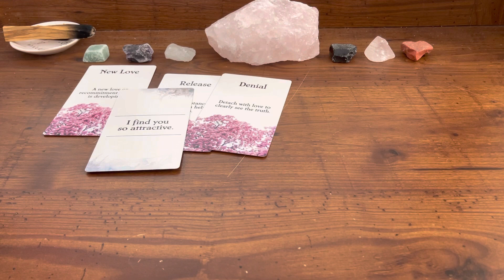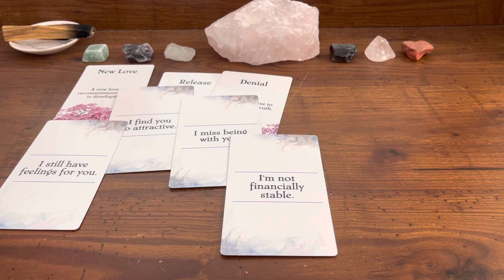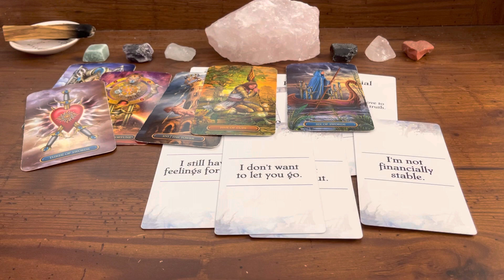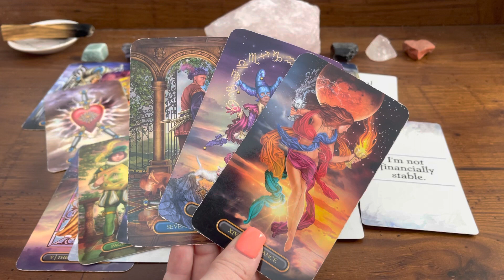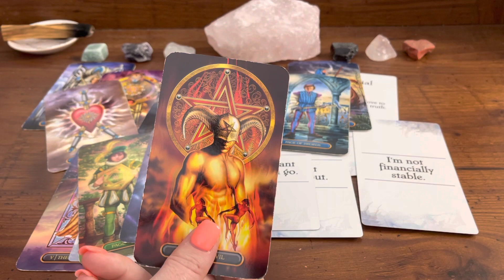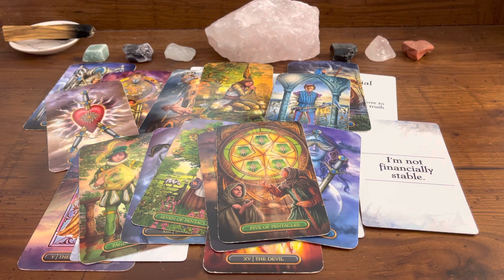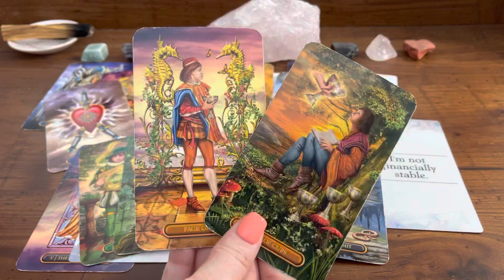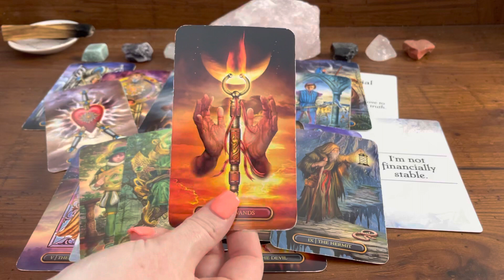Virgo 💗 Was in denial ~ NOW They’re struggling ~ Missing you.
At the moment, I am NOT offering personalized readings.  Please respect my wishes at this time.

Amazon Wish List:

💥TAROT CARDS💥
💥LOVE ORACLES💥
Dark Confessions of the Soul: Messages 1 (*Etsy*)
Messages od Lovge Oracle (*Etsy*)